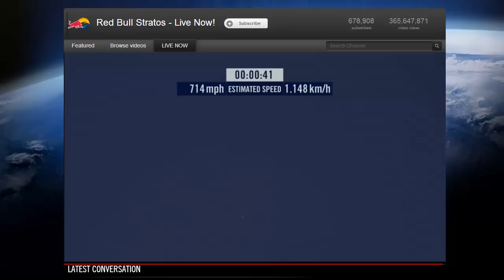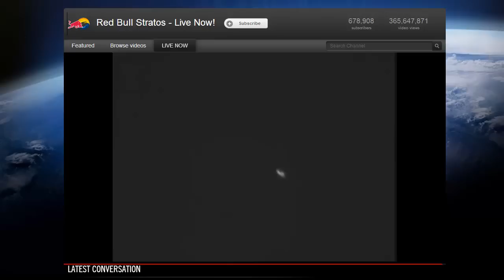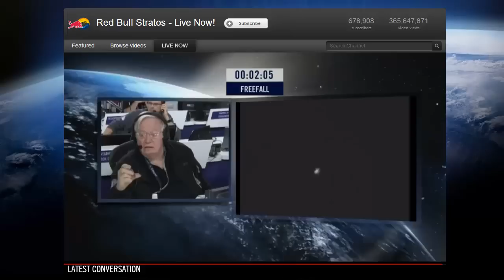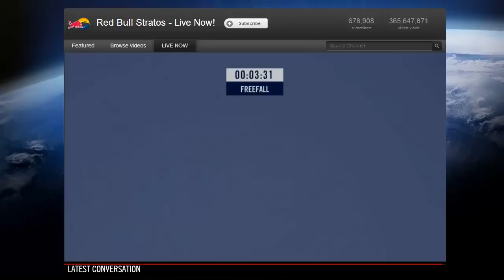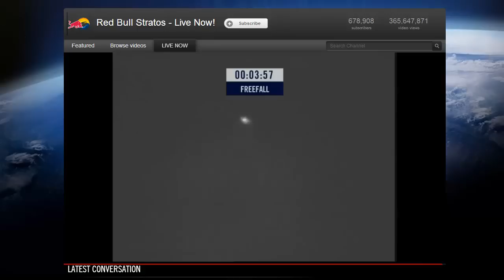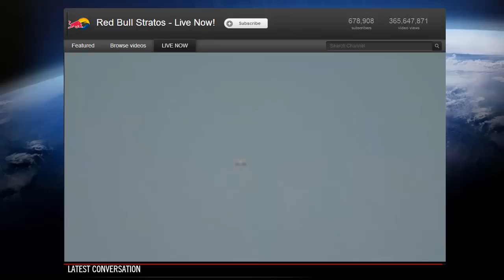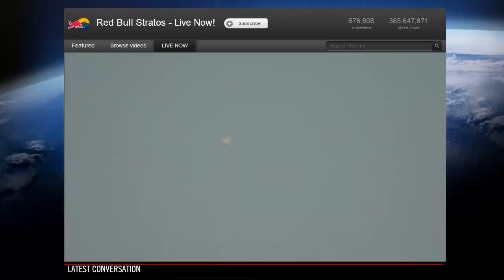Felix Baumgartner - Red Bull Stratos Balloon Jump from the Edge of Space (10-14-2012, HD)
This is the video of the Felix Baumgartner & Red Bull Stratos record-setting jump from the "edge of space". Felix jumped from 128,000 feet from his balloon, free-falling for nearly four and a half minutes before his parachute deployed, allowing him to safely landing back on Earth. He now holds world records for highest altitude in a balloon, highest jump from a balloon, and fastest free-fall speed from a jump (tentative, still awaiting official confirmation).